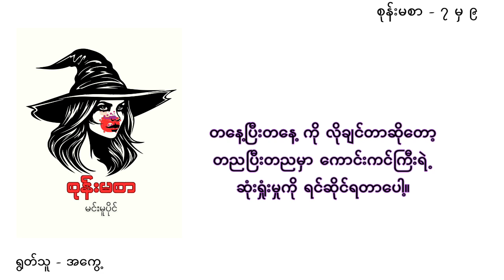စုန်းမစာ -မင်းမူပိုင် (ကဗျာ ရှည်)(အပိုင်း ၇မှ အပိုင်း ၉ အထိ)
အပိုင်း ၃၀ အထိရှိပါတယ်